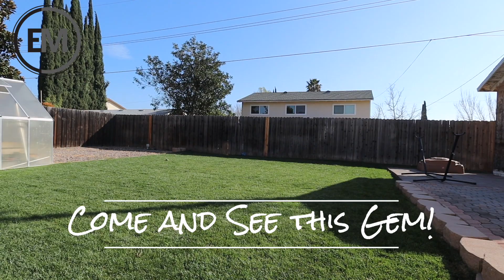2148 Abraham Street, Simi Valley, Ca 93065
Two Story | 4 + 2.5 | 1,725 SF | 6,500 Lot Size | Built in 1964

No Email required Prices can change! Currently listed at $599,000.

If you are ready to sell or purchase a home. We would love to help you:

Eddy Milanes
The Eddy Milanes Group
Re/Max Olson & Associates
Offices Located In
Westlake Village | Thousand Oaks | Simi Valley | Northridge | Woodland Hills
DRE#01331912